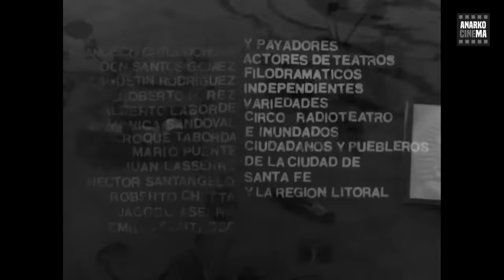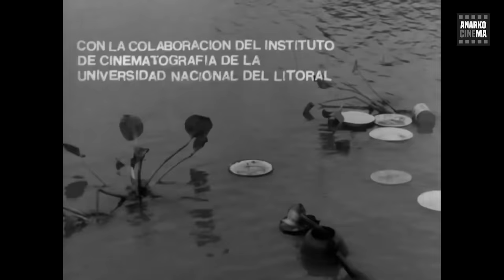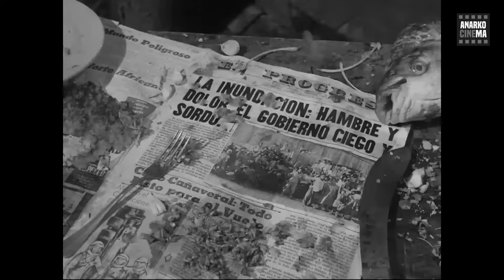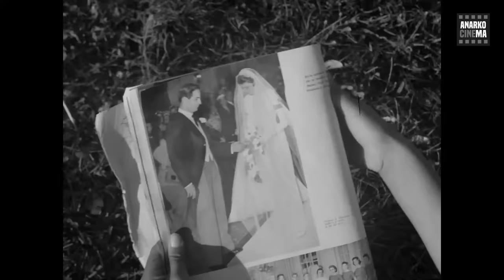LOS INUNDADOS - Fernando Birri - PELICULA COMPLETA - ENG SUBS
ACTIVATE CC FOR ENGLISH SUBTITLES

Basada en el cuento de Mateo Booz, fue realizada por estudiantes del Instituto de Cinematografía de la Universidad Nacional del Litoral y contó con un aporte parcial del Instituto Nacional de Cinematografía. Fue la única película de la Escuela Documental de Santa Fe de ficción y, sin abandonar el planteo testimonial y crítico de la realidad, e incorporando la experiencia previa del cortometraje Tire dié, logró llegar a un público más amplio y fue vista en los cines comerciales.

DIRECTOR: Fernando Birri
PROTAGONISTAS: Pirucho Gómez, Lola Palombo, María Vera
DIRECCIÓN DE FOTOGRAFÍA: Adelqui Camusso, Saulo Benavente
PRODUCTOR: Carlos Parrilla
VARIOS: David Cwilich, Edgardo Pallero, Juan Santulli
ASISTENTE DE DIRECCIÓN: Bernardo Arias
SONIDO: Jorge Castronuovo
GUIÓN: Jorge A. Ferrando, Fernando Birri
MONTAJE: Antonio Ripoll, Gerardo Rinaldi
VESTUARIO: Juana de Aguiar

Sucribite al canal para ver más Cine Independiente
Peliculas Completas, Series, Documentales y Cortometrajes.